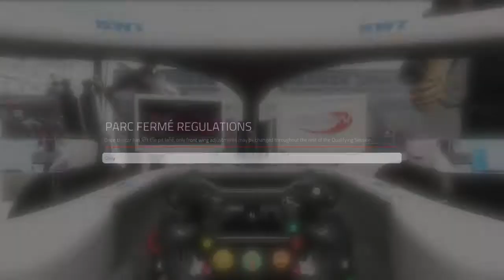F1® 2019 - Formula 2 Hungarian GP Qualifying (PS4)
Game film